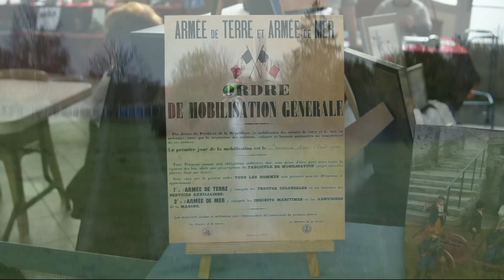MODELMANIA 2013. Monchecourt 23 et 24/11/2013 (3/3).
FR - ENG : Les 23 et 24 novembre 2013, le club MDM (Modélistes de Monchecourt) a organisé une exposition de modélisme à Monchecourt dans le nord de la France. Voici la troisième et dernière partie du film réalisé lors de cette exposition. Cette troisième partie est consacrée au modélisme non ferroviaire. (A visionner de préférence en HD et grand écran.)
On 23 and 24 November 2013, the club MDM (Modelers Monchecourt) organized an exhibition of models to Monchecourt in northern France. Here is the third and last part of the film made during this exhibition. This third part is dedicated to non-rail models. (Watching of preference in HD and widescreen.)